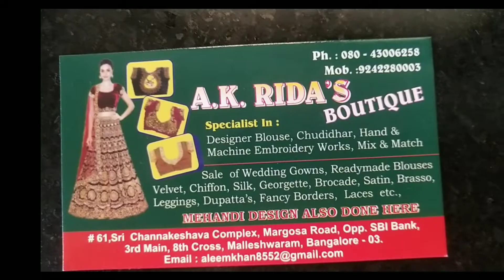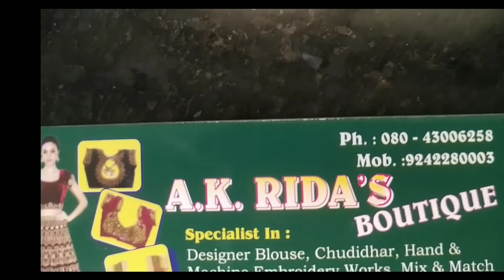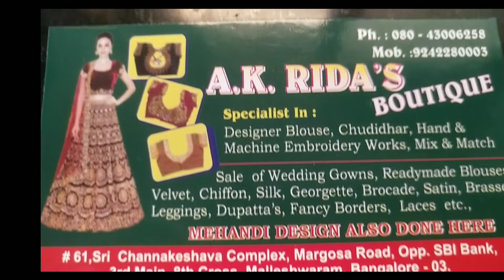ಬೆಂಗಳೂರು ನಲ್ಲಿ 1 hour ಗೆ blouse stitching ಎಲ್ಲಿ ಮಾಡುತ್ತಾರೆ？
Hi,This is myKiruNagu Kannada vlog YouTube channel  😍

 Today im sharing in banglore 1hour blouse stitching place nd time pass with childrens
. Hope you guys enjoying this video 😍

      Am Asha,  home maker and a mom .you can watch videos on my lifestyle, skincare, Beauty tips, recipes, travel, kiddsskincare.